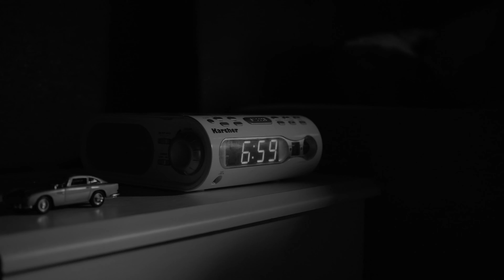James Bond Junior: wie alles begann. (Mediendesignschule AfK Mannheim)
Die Schüler der 1. Klasse (Berufskolleg Mediendesign / Technische Dokumentation) mit dem Schwerpunkt "Film & Video" drehten einen Kurzfilm über den jungen James Bond.